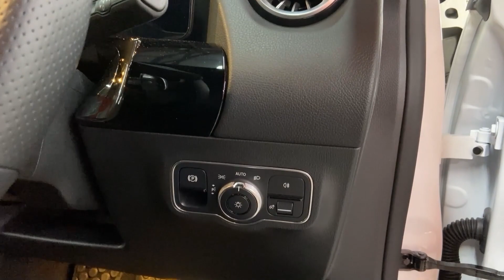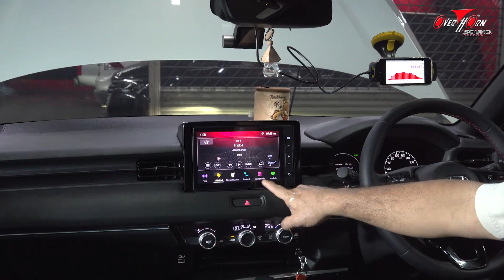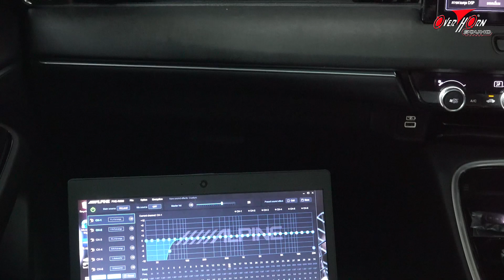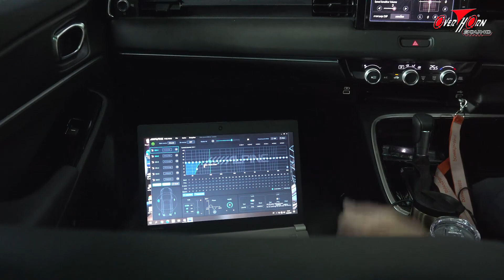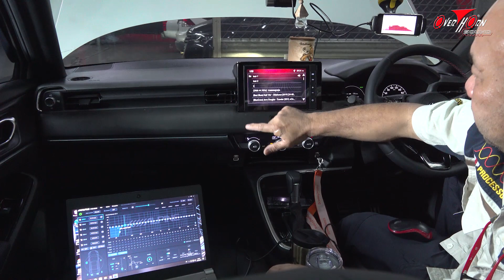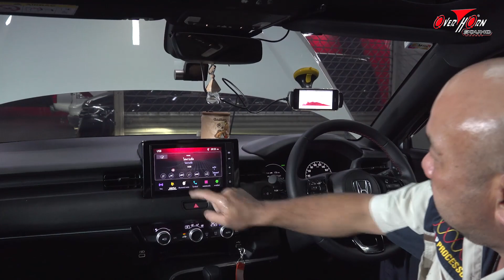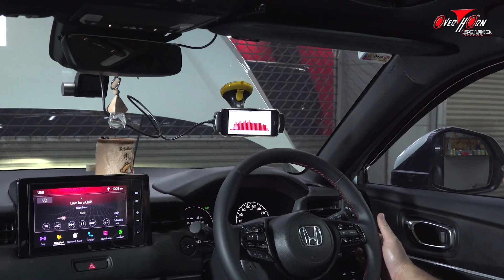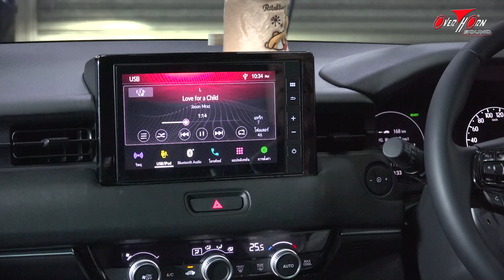ห้ามพลาด All New Honda HR-V eHEV อัพเกรดระบบเสียงเทคนิคการจูน DSP